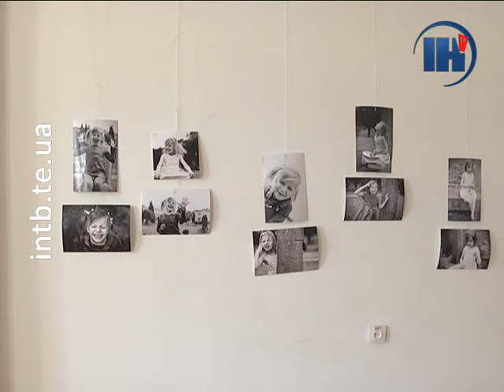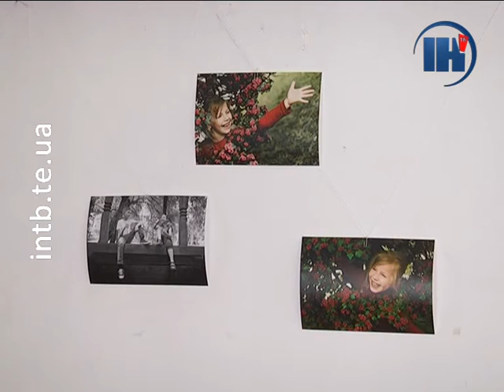Виставку фотографів-початківців відкрили у Тернополі